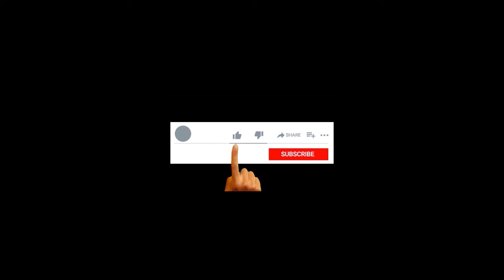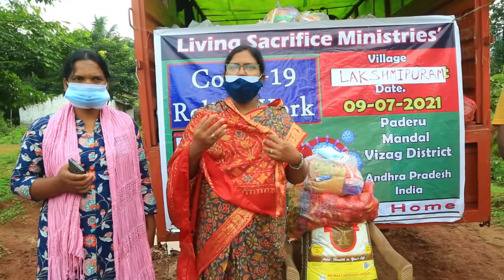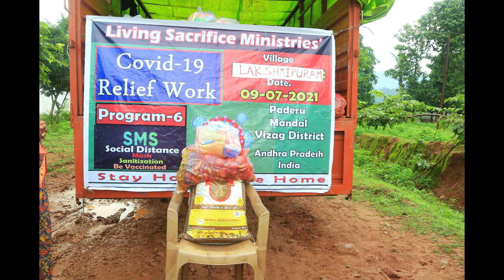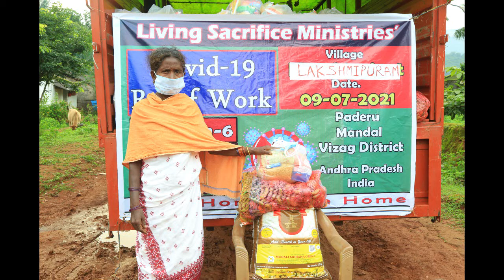LSM's Covid-19 Relief work,Program- 6B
LSM Charity Relief Work#Food#